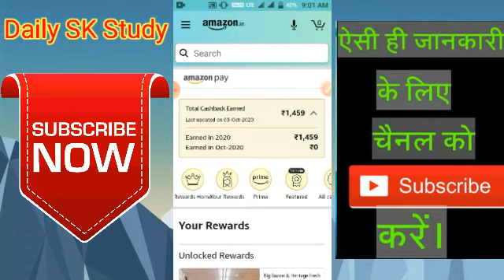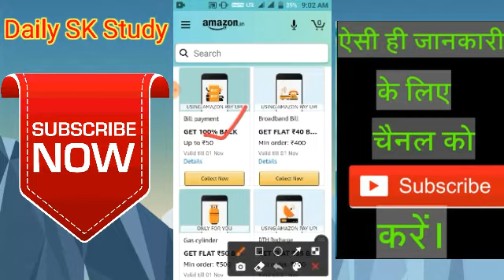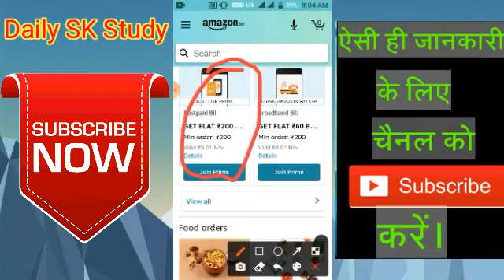Amazon Pay Rewards Hindi | Amazon October Offer Kya Hai | Amazon Pay All Offer New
Hii Friends
Welcome to Daily SK Study

Dosto aaj ke is video me mai aap logo ko batane wala hu ki aap

Amazon Pay Rewards Hindi |
Amazon Pay Rewards Hindi 2020 |
How to Refer Amazon App |
Amazon Pay Upi Refer Kaise karen |
Amazon Pay me Invite Friends kaise karen hindi me 2020 |
Amazon pay ko refer kaise karen |
Amazon Pay Rewards today Hindi Me |
Amazon Cash Back Offer Today Hindi Me |
Amazon Recharge offer today |
Amazon Upi offer today hindi me |
How to get more Rewards From Amazon |
Amazon se jyada reward kaise collect karen Hindi me |
Amazon se paise kaise  kamaye Hindi Me |
How to earn money from Amazon |
Daily sk study |
Amazon All Offer Hindi Me |
 How to Refer Amazon Pay App Hindi Me |
how to refer and earn in amazon |
how to refer and earn in amazon pay |how to make money in amazon in hindi |
how to get refer link amazon pay |
how to refer & earn amazon pay |amazon |
how to earn online in hindi |
how to earn money in amazon |
how to check offers on amazon 2020 |
how to use amazon pay |
amazon pay,amazon pay refer and earn |
amazon refer & earn |
amazon rs 31 refer and earn |
how to invite & earn amazon pay |
how to earn money in amazon pay |how to make amazon upi id |
amazon se kaise paise kamaye |
mobile se paise kaise kamaye |whatsapp se paise kaise kamaye |online paise kaise kamaye |
how to get Rewards From Amazon | Amazon Pay Rewards hindi 2020 | Amazon offer | Amazon cash back offer 2020 | Amazon Rewards kya hai | Amazon Mobile recharge offer | Amazon bill pay | Amazon flat cash back offer | daily sk study

Amazon Pay Rewards hindi | Amazon cash back offer 2020 | how to get more Rewards From Amazon |

Amazon Pay Rewards Hindi | Amazon September Offer 2020 | how to get Rewards From Amazon | Amazon Pay Rewards hindi 2020 | Amazon offer | Amazon cash back offer 2020 | Amazon Rewards kya hai | Amazon Mobile recharge offer | Amazon bill pay | Amazon flat cash back offer | daily sk study